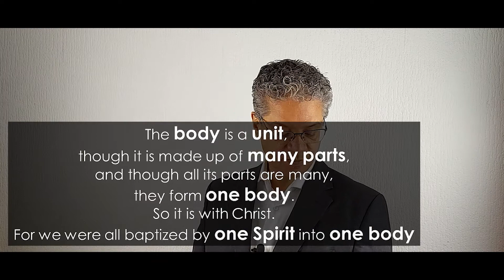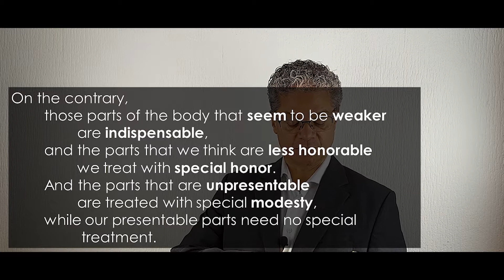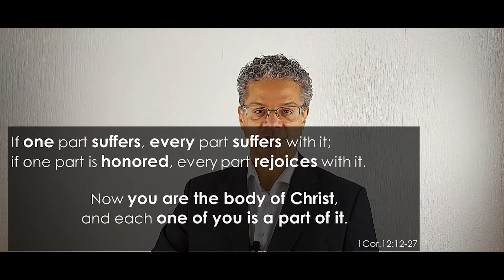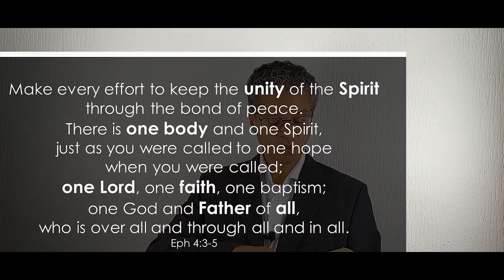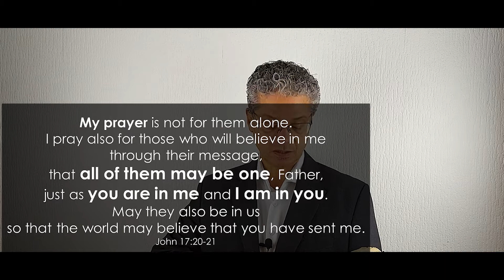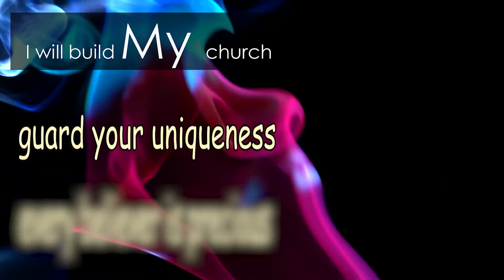DARE to be DiFFeReNT so you will float into Gods plan for you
Is EVERY Church member PRECIOUS? Even if I disagree with them. Dare to BE DIFFERENT in unity.  TIMECODES AVAILABLE. Thanks.
In Christ we are One. But watch out for the wrong kind of Unity in your Church. For in the Body of Christ each member must cherish the difference. Only then can you fulfil Gods unique plan.
Every one who believes in Jesus Christ is your brother or your sister. Even if you don’t like them. Or disagree.

Timecodes
0:00 - Promo
0:27 - Spiritual Unity (1Cor 12:12-27)
2:36 - We are one in Christ
3:50 - One Lord, one faith (Ephesians 4:3-5)
4:25 - Disastrous unity in the Church
5:03 - We are already one (John 17:20-21)
6:42 - Blind Conformity kills the spirit
8:24 - When my brother is my example (1Cor.11:1)
9:25 - Our diversity is our strength
9:32 - Only you can fulfill this task
9:42 - Is EVERY believer precious?
I believe God will use the Church in a tremendous way in the coming years.
I pray that the Almighty God will bless you and your church.
CREDITS MUSIC and SOUNDS
+Parzival: Youtube.com/audiolibrary
+Earth zoom in : Footage courtesy of Videvo.net (author Arthur)
+Smoke video colors: Footage courtesy of Videvo.net